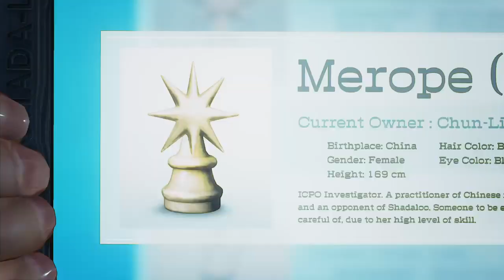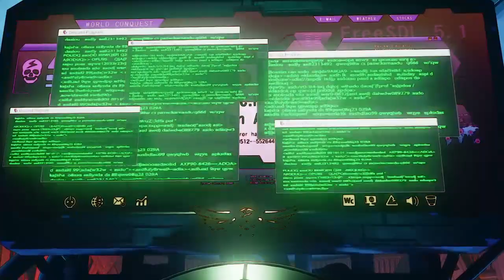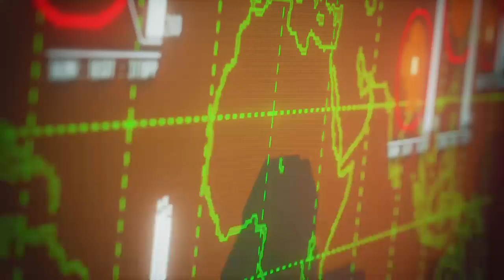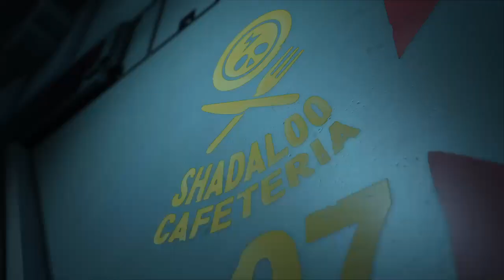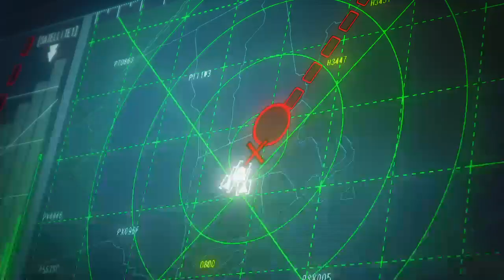Street Fighter V Story Mode Part 2